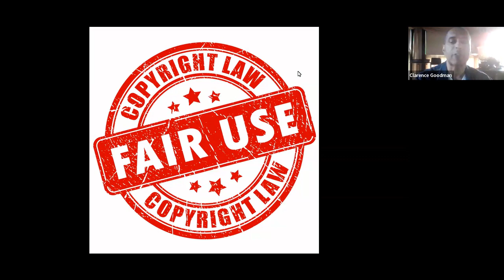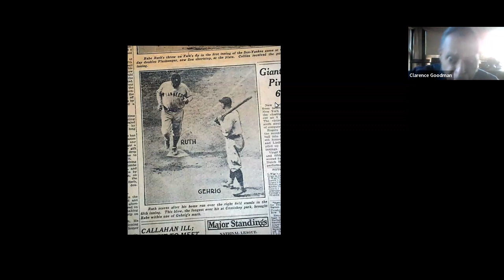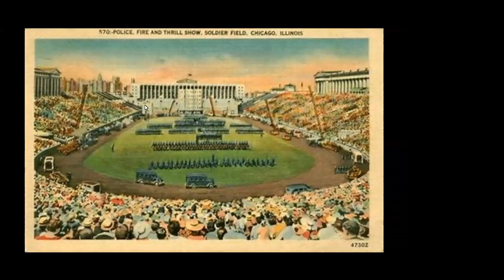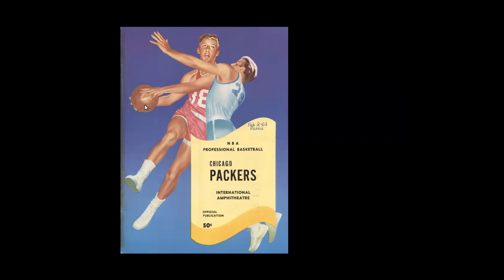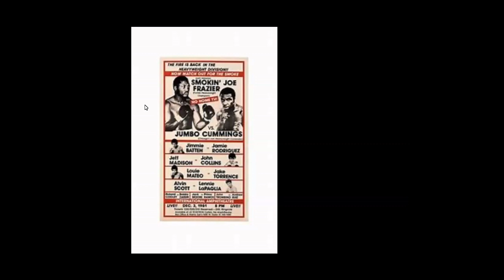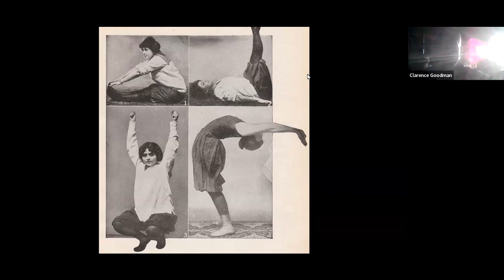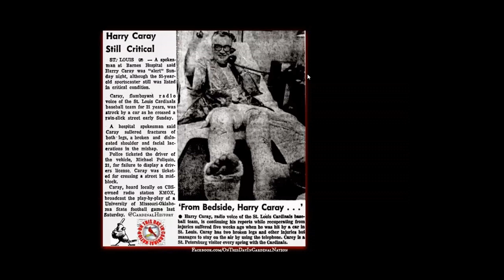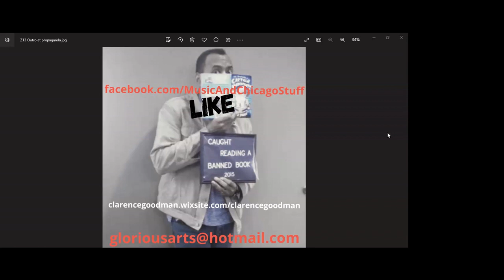Game Time! Chicago Sports Outside the Lines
Hut!...Strike!...Swish! Sports history in Chicago is loaded with athletes, teams, and their combined virtues and shortcomings. But there are legends that aren't limited to the playing surface. From the voices to the venues and from the hometown heroes to the innovations, the legacies are rich. Join us as we welcome historian and Chicago native Clarence Goodman for Game Time! Chicago Sports Outside the Lines.

► ABOUT:
The Deerfield Public Library is a public library located in Deerfield, Illinois. On our YouTube channel, you can find e-tutorials, episodes of our podcast, recorded programs, Twitch re-uploads, and more. for more information.